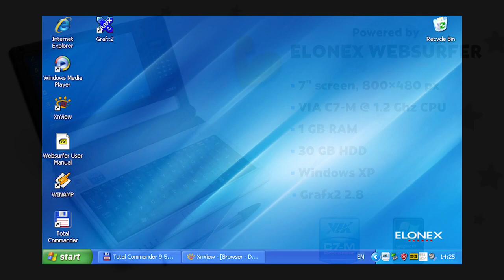Pixel art on a 7-inch netbook - Atari STF specs image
Painting process for "Porkophobia 2", released at Silly Venture Winter 2021.
320×200 pixels, 16 colours picked from a palette of 512 (Atari STF specs)

Made with Grafx2 on an Elonex Websurfer, a low-end 7-inch laptop released in 2009 and based on the VIA Nanobook reference design.
Display: 7" touchscreen, 800×480 resolution
CPU: 1.2 GHz VIA C7-M
RAM: 1GB
HDD: 30 GB
OS: Windows XP

Video is sped up 60x, so the whole process took around 7 hours in total.